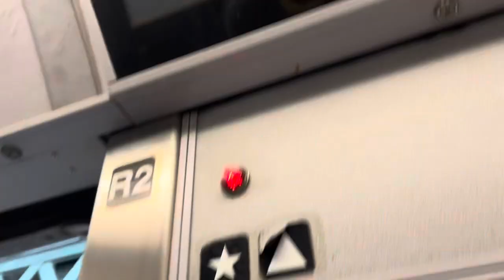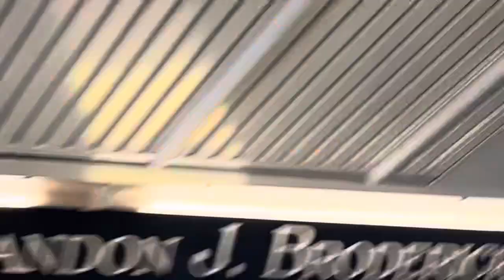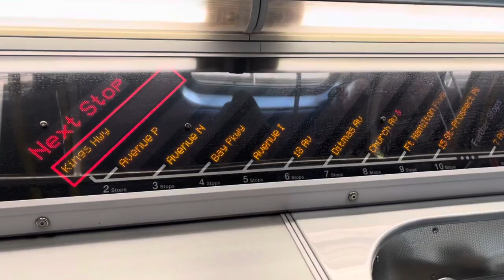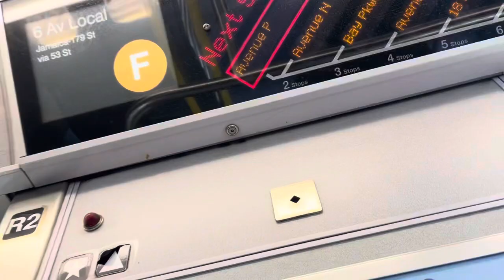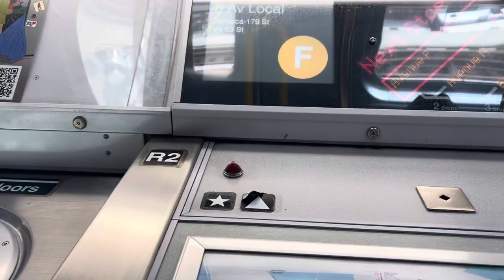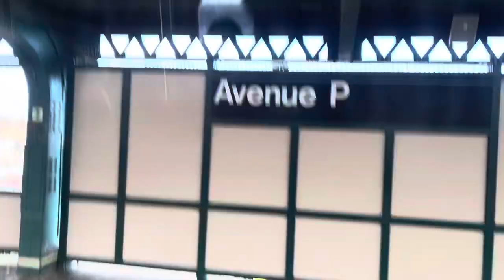This South Brooklyn Rundown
Everyone thinks about the F train in the north, especially with its reroute. But what about the South? Let’s visit the south Culver Line and see what’s there